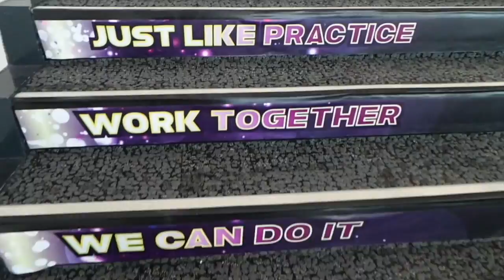Queensland Nationals 2016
Just a little vlog from Nationals 2016 with Thornlie Senior High's Thunder Ohana dance and cheer teams :)

Song: On what you're on by Busted